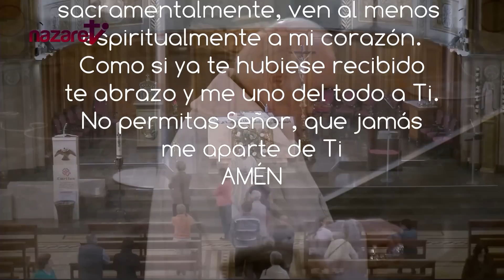Santa Misa de hoy sábado 29 de abril de 2023. Rvdo. Enric Ribas, pbro.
→ Nazaret TV te ofrece la Santa Misa del día de hoy sábado 29 de abril de 2023.
Día litúrgico:  Santa Catalina de Siena, virgen y doctora de la Iglesia.